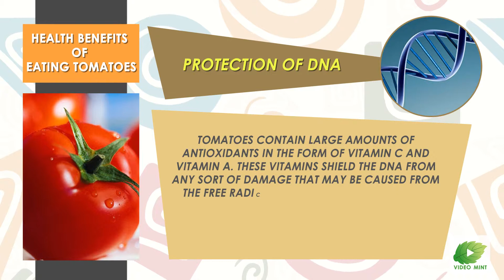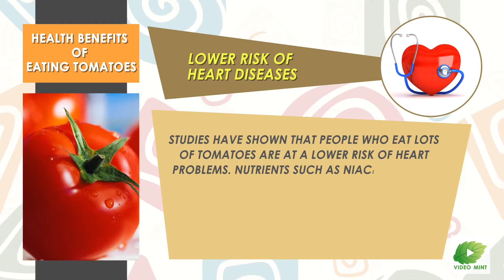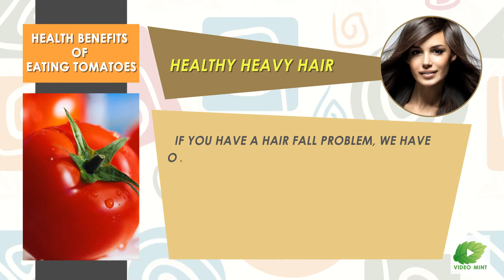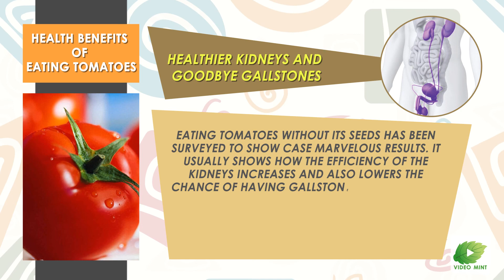Health Benefits of Eating Tomatoes | Best Food Tip | Educational Videos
Reduces risk of heart disease: The lycopene in tomatoes can protect you against cardiovascular diseases. In this video you will learn amazing benefits and Uses Of Eating Tomatoes.